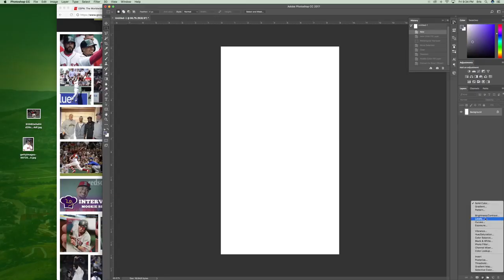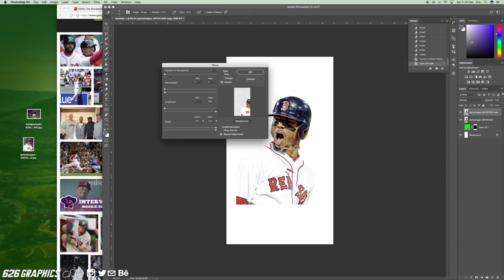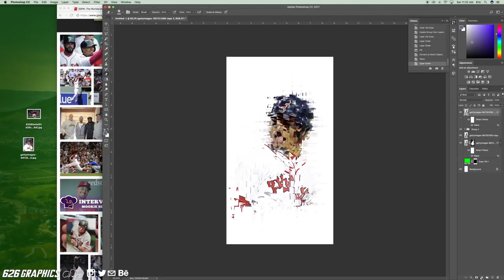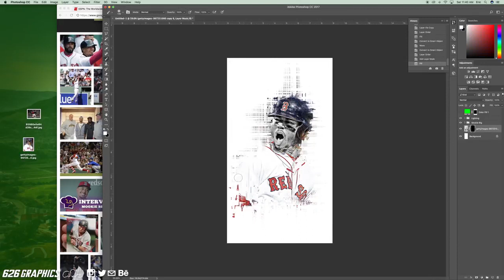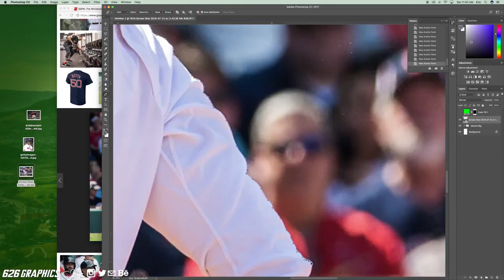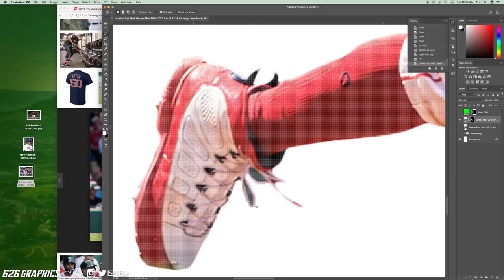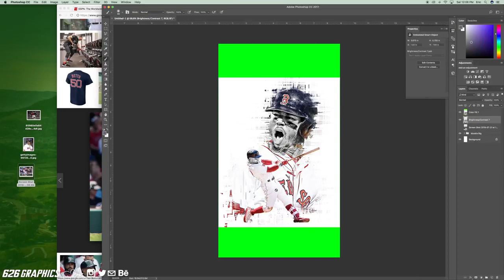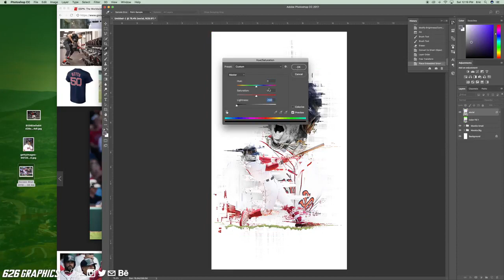Mookie Betts Glitch Design Time-Lapse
A time-lapse of my design of Mookie Betts.